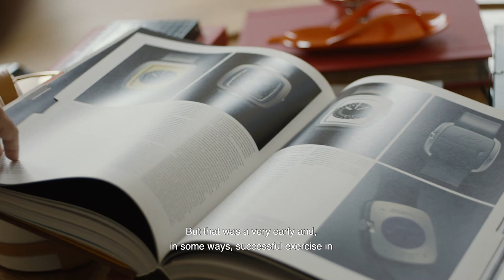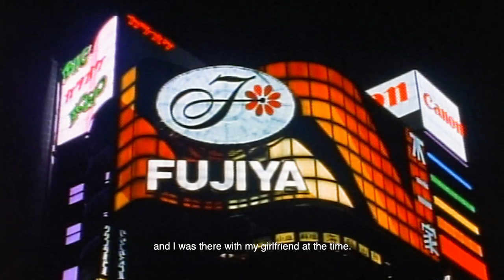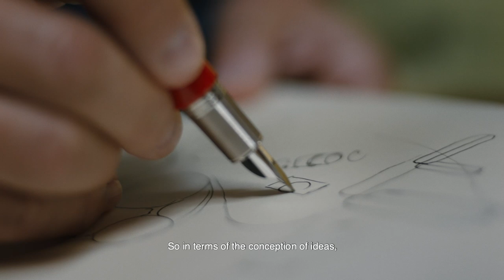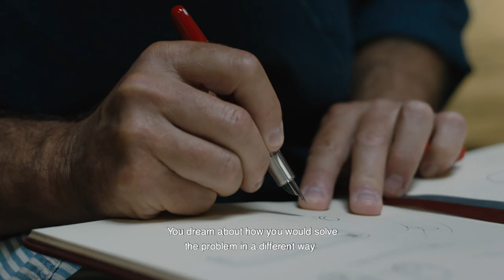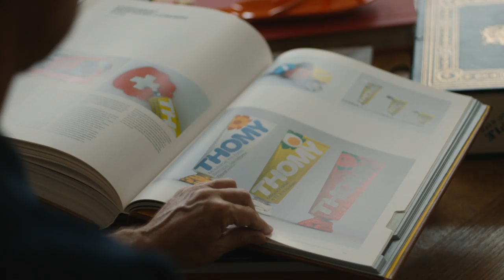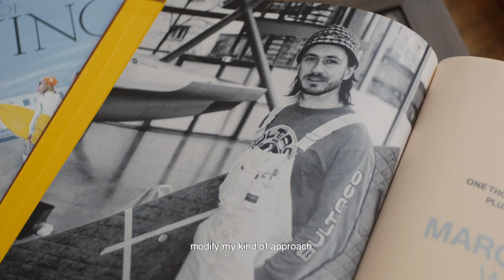Marc Newson – This is My Choice | The Hour Glass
"The fact that I work on so many different types of products, is not because I want to do it for the sake of doing it. You know, it's not like, let's say, a box-ticking exercise for me. I view my role as a sort of troubleshooting. I'm kind of a gun for hire. Most of the clients that I have, they've identified a need to be able to look differently at how a problem might be solved. And I view it as a problem, because if it wasn't a problem, they wouldn't be coming to me. They'd be doing it themselves. And it's with those sorts of fresh eyes that I think small breakthroughs can be made."

This is Marc Newson's Life Story.

Marc Newson has been described as one of the most influential designers of his generation. He has worked across an extremely wide range of disciplines, and his clients include some of the best-known and most prestigious brands in the world spanning diverse sectors from manufacturing and technology to transportation, fashion, and the luxury goods sector.

Over two months, The Hour Glass has premiered a series of short films on nine of the world’s leading contemporary artists and independent watchmakers. Featuring: Maximilian Büsser (MB&F), Sir David Adjaye OBE RA (Adjaye Associates), Rexhep Rexhepi (Akrivia), Daniel Arsham, Wieki Somers (Studio Wieki Somers), Roger W. Smith, Marc Newson, Oki Sato (nendo), Felix Baumgartner & Martin Frei (URWERK). Commissioned by The Hour Glass, these portraits profile the journey of these cultural wunderkinds and document their dedication to their craft.

Production: Colonel
Director: Greenwood
Cinematographer: Fabrice Parent
Camera Assistant: Jesper Rey
Sound: Lucas Colle
Edit: Frederik Vandewalle
Sound edit: Gregory Caron
Grading: Kene Illegems